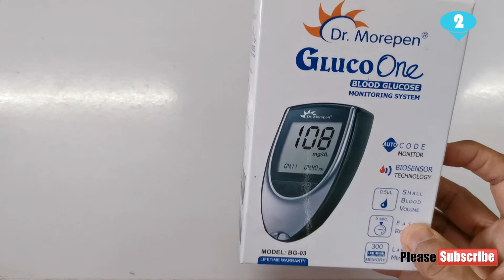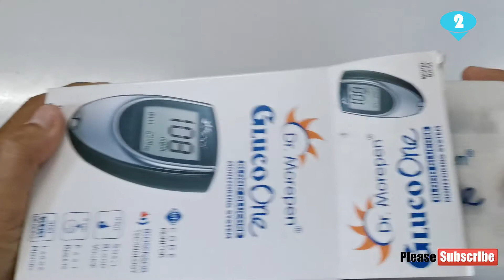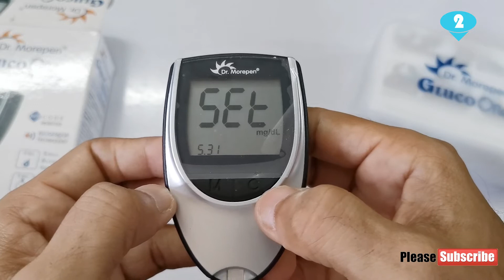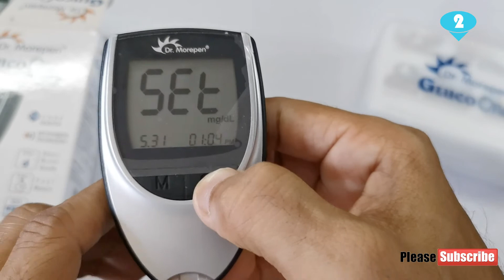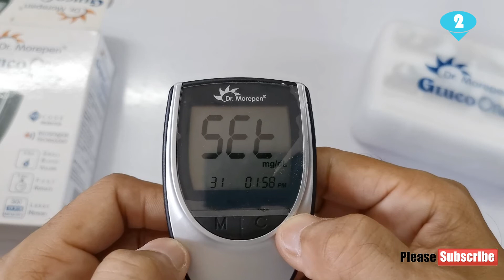How To Set Date & Time on Blood Sugar Monitor | Dr. Morepen Blood Sugar Monitor settings.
How to Change Date & Time Setting on Blood Sugar Monitor | Dr. Morepen Blood Sugar Gluco Monitor settings | Diabetes monitor.
How to adjust settings to store 60 Memory Readings.